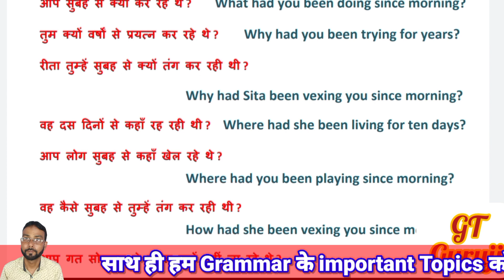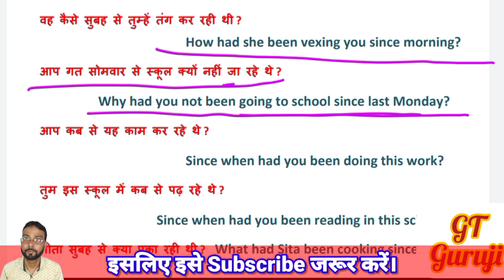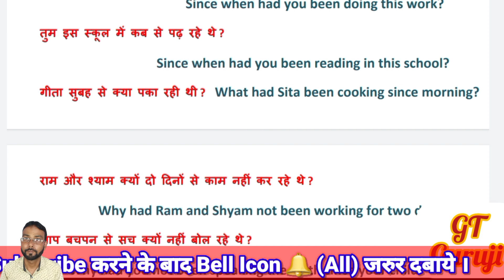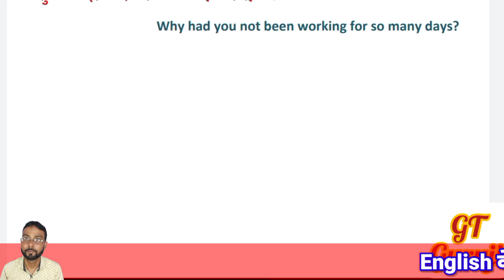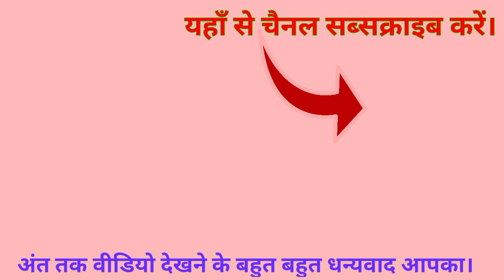Oxford Current English Translation Ex 158 | Past perfect continuous tense | interrogative sentences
Oxford Current English Translation Ex 158 | Past perfect continuous tense | interrogative sentences | Explanation in Hindi | GT Guruji

Hello Friends!

Topics Covered in this Video :
past perfect continuous tense interrogative sentences,
past perfect continuous tense translation,
chapter 10 tense,
past perfect continuous tense,
past perfect continuous tense wh questions,
Translation seekho,
rk sinha english translation book,
GT Guruji,